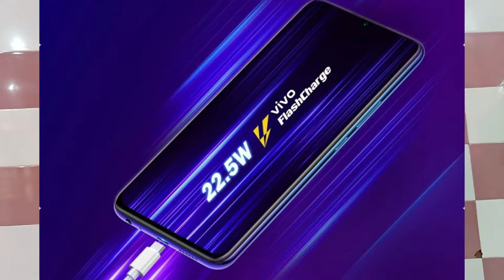VIVO Z1X SPECIFICATION ,FIRST LOOK AND PRICE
vivo z1x,vivo z1x unboxing,vivo z1x vs realme xt,vivo z1x pakistan,
vivo z1x pubg test,vivo z1x vs a50,vivo z1x charging time,vivo z1x pro unboxing,vivo z1x unboxing hindi,vivo z1x pro,
vivo z1x price in india,vivo z1x pro,vivo z1x specs,vivo z1x pro price,vivo z1x specification,vivo z1x pro price in india,
vivo z1x mobile,vivo z1x price in bangladesh,vivo z1x gsmarena,

1  BEST EARPHONE UNDER 500 RS IN INDIA  (2019)

1 JBL EARPHONE

2 MI BASIC EARPHONE

3 BOAT EARPHONE

4 LEAF METAL EARPHONE

5 REALME BUDS EARPHONE